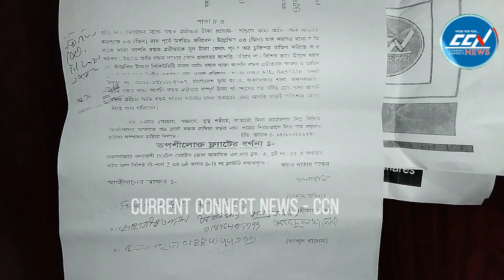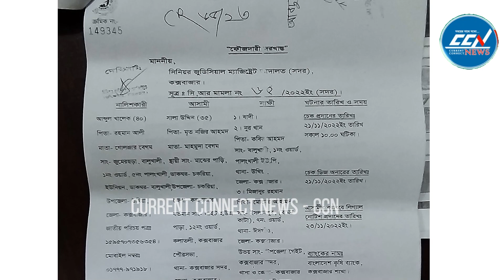"টমটম চালক আব্দুল খালেকের দেয়া তথ্য ভুয়া, আমি টাকা নিইনি, আমি শুধু স্বাক্ষী ছিলাম "- দিদার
Slogan: সময়ের সাথে সত্যে
Country: Bangladesh
Language: Bengali
Broadcast area: Online